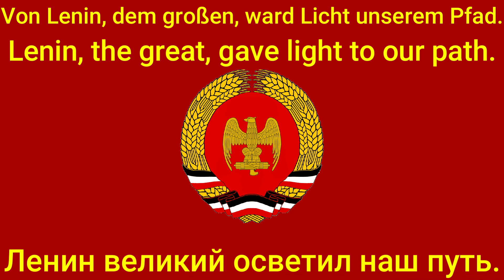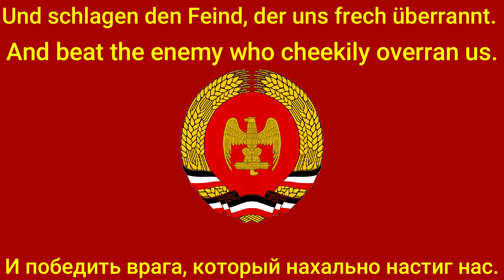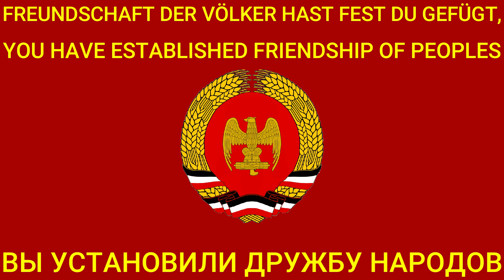USSR Anthem (german) lyrics and translation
German version of the USSR anthem (stalin version)
This song is NOT copyrighted